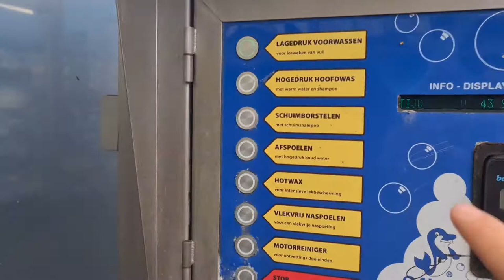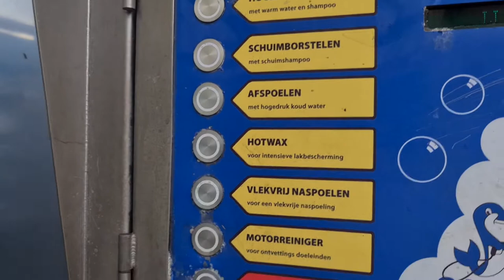Auto wassen en de honden krijgen lekkers #1132